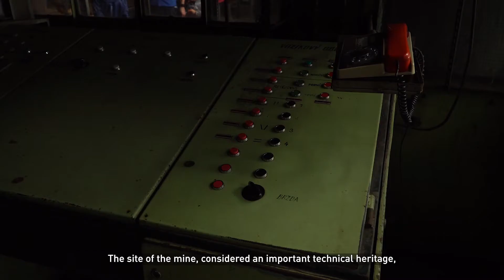Zpřístupněný důl Jan v Žacléři - unikátní ucelená památka černouhelného hornictví na území ČR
Hlubinný černouhelný důl Jan v Žacléři po ukončení těžby výrazně chátral. Tak trochu jiná (technická) kulturní památka byla zachráněna také díky podpoře z IROP. Objekt dnes slouží jako hornický skanzen. Více se dozvíte ve videu.